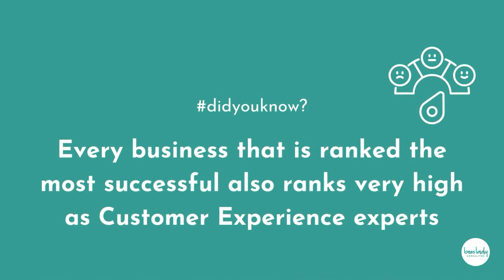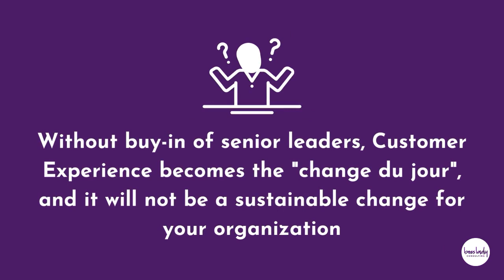Don't invest in customer experience before you do this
didyouknow that every business that's ranked the most successful also ranks VERY HIGH as customer experience experts? 🤔

That's right, customer experience is directly correlated with overall brand success!

That being said, we dare to tell you that unless you have full buy-in, it may not be the best time for your organization to invest in this area 🤯

That's because you don't want to create change for the sake of change - instead, you should want to change who you are as an organization and how you operate to place the customer in the center of every decision - that's what's going to make a REAL difference.

So, is customer experience on your list to improve in 2022? If so, feel free to get in touch @ - we'd love to help!